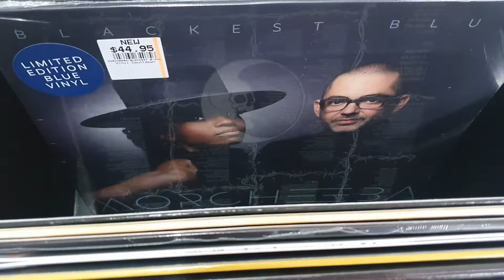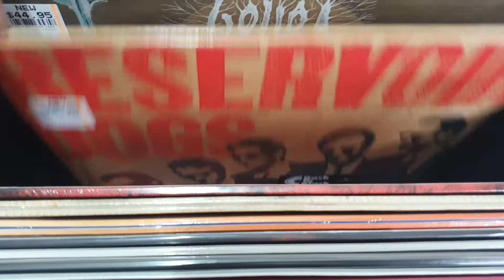New LP Recent Arrivals